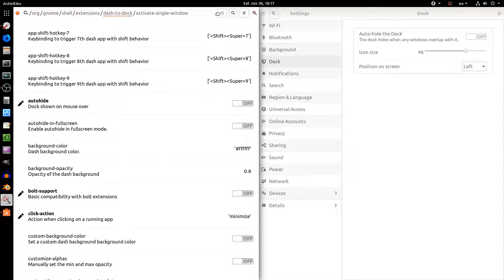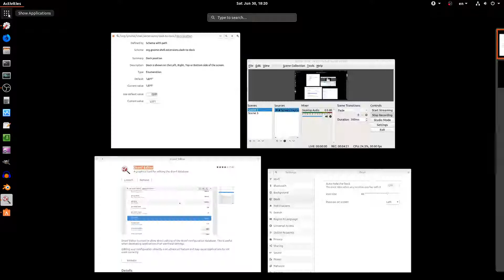Registry Editor vs Dconf Editor: Dask to Dock of Ubuntu OS